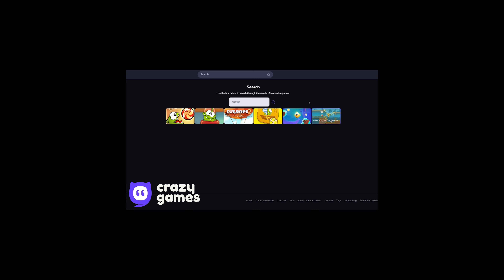CHICKEN MUKBANG - REVERSE ANIMATION MUKBANG #4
Red Alert!

Features:
 - All-New Red Ball Adventure
 - 75 Levels
 - Epic Boss Battles
 - Cloud Support
 - Exciting Physics Elements
 - Groovy Soundtrack